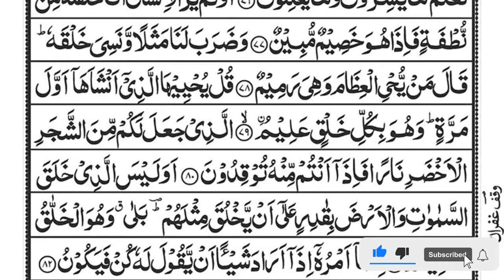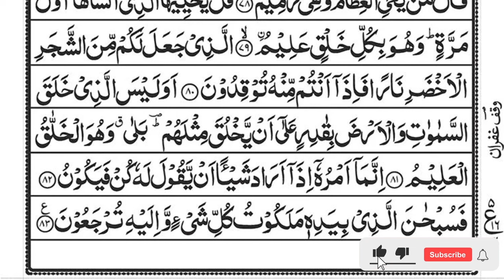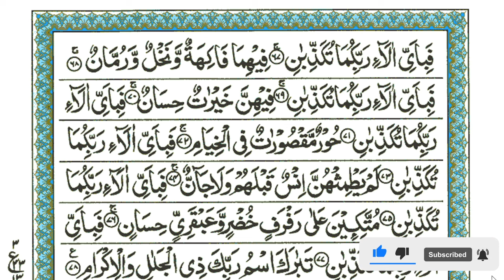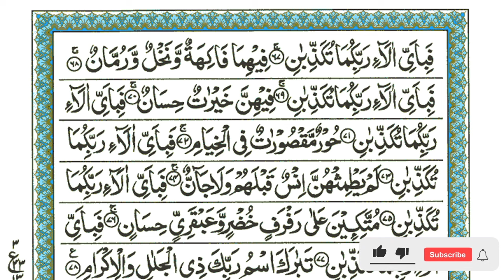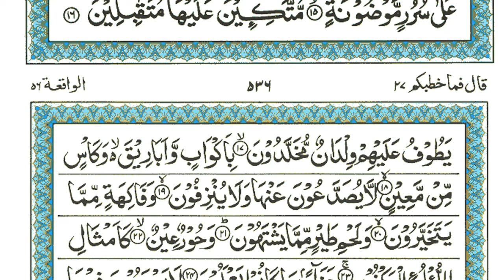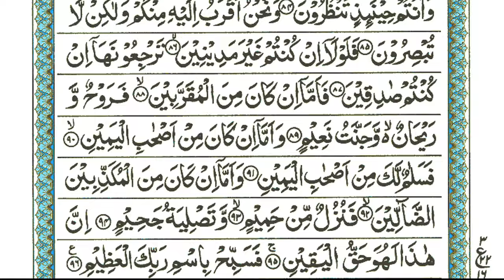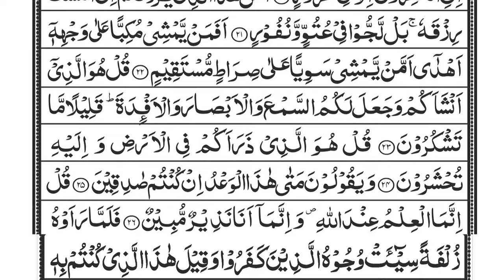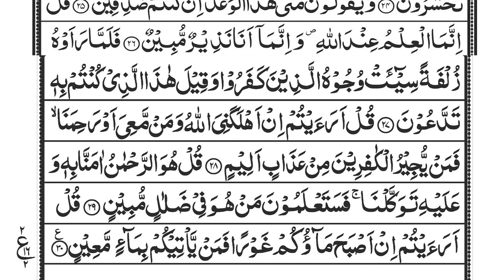Surah Ar Rahman Beautiful Recitation EP 207 | Heart Soothing | Relaxation, baby deep Sleep,